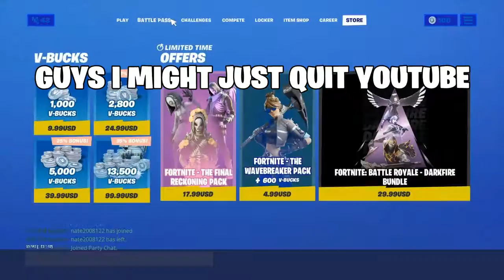might just quit*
hey guys i might just quit youtube because i am now selling my ps4 so i wont be posting so enjoy the rest of your day and be the reason someone smiles today